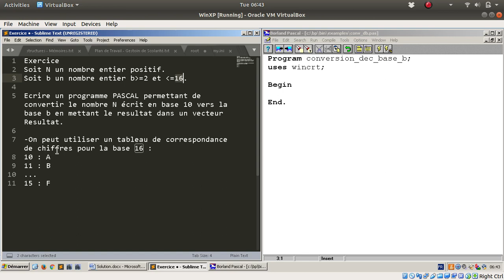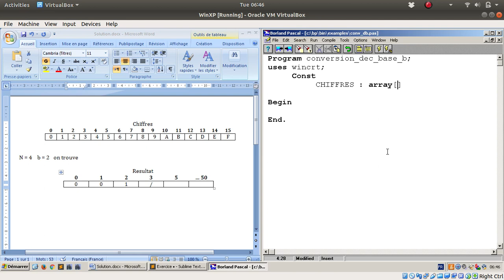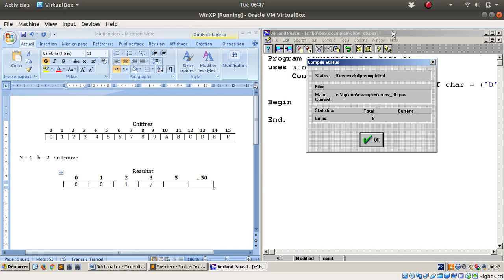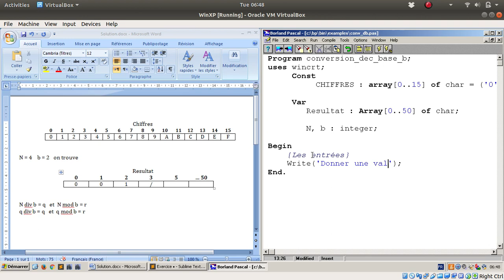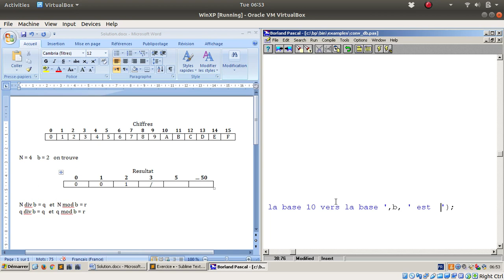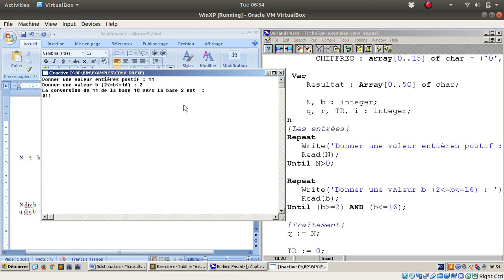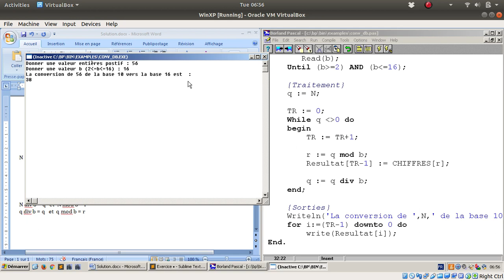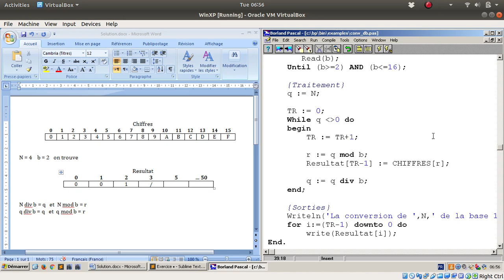Convertir un nombre de la base 10 vers la base b en utilisant les vecteurs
Exercice
Soit N un nombre entier positif.
Soit b un nombre entier b entre 2 et 16.

Ecrire un programme PASCAL permettant de convertir le nombre N écrit en base 10 vers la base b en mettant le resultat dans un vecteur Resultat.

-On peut utiliser un tableau de correspondance de chiffres pour la base 16 :
10 : A
11 : B
15 : F